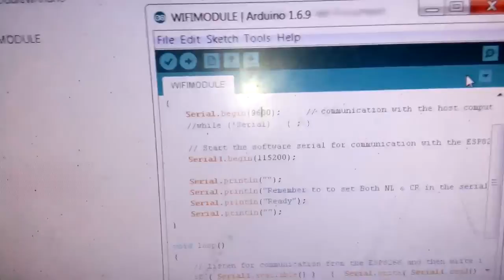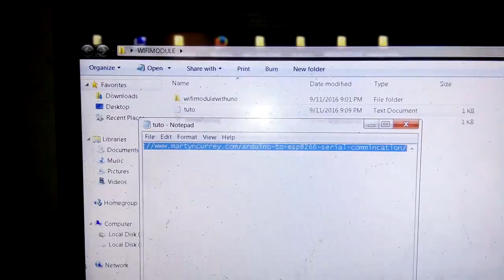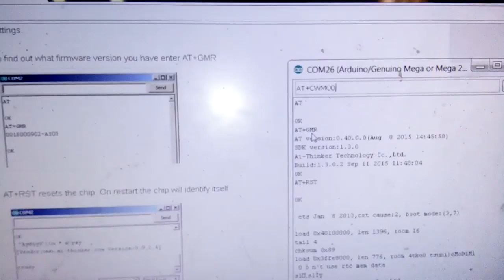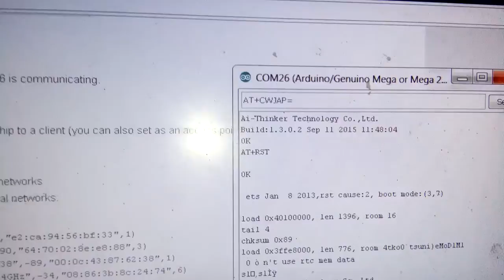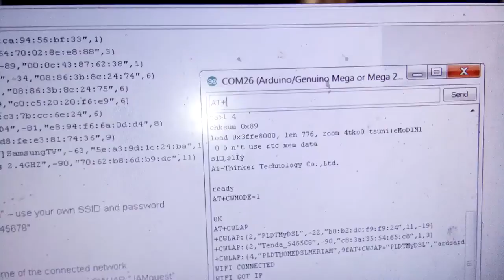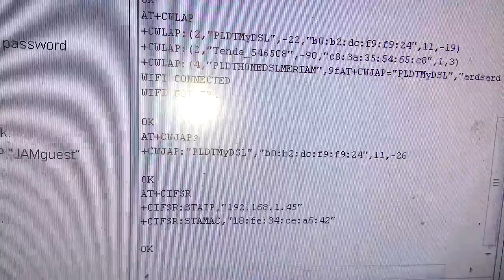Easyelectronyx version 2 of esp8266 esp12 wifi prototype for arduino